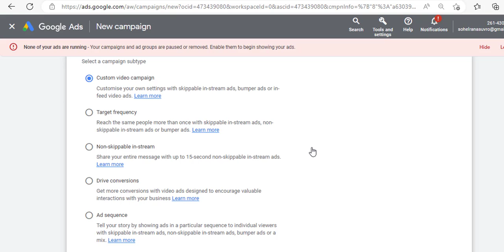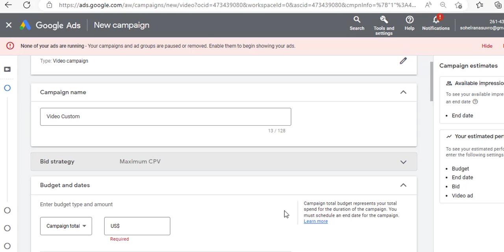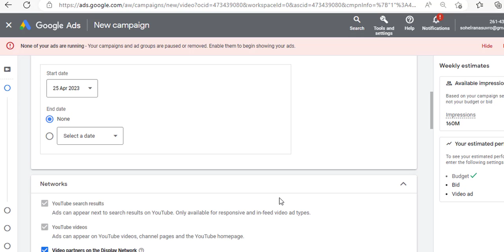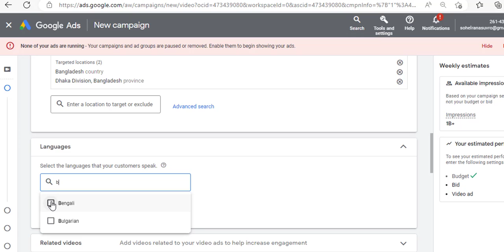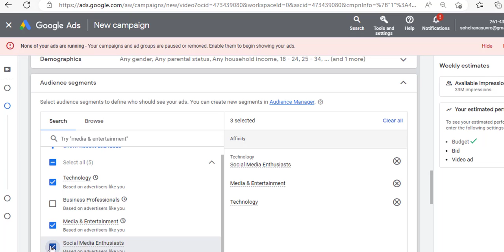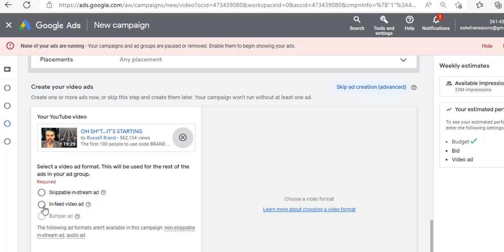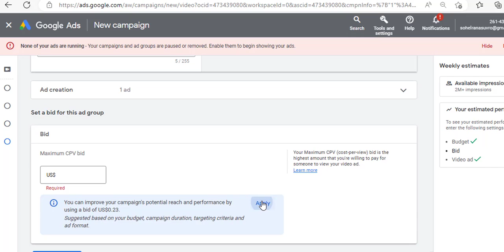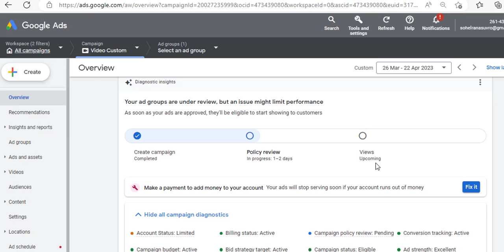How to YouTube video boost on google ads Bangla Tutorial 2023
How to YouTube video boost Bangla Tutorial
Contac Me: 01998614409 ( WhatsApp Number)

If you want to boost your YouTube videos in Bangla in 2023, here are some tips you can follow:

Optimize Your Video Title and Description: Use a catchy title and write a detailed description with relevant keywords to help your video rank better on YouTube and search engines.

Use Relevant Tags: Use tags that are relevant to your video content. This will help your video appear in search results when someone searches for those keywords.

Create High-Quality Content: Make sure your videos are of high quality and provide value to your viewers. The more engaging and informative your videos are, the more likely they are to be shared and recommended to others.

Promote Your Videos: Share your videos on social media, your website, and other platforms to increase visibility and drive more traffic to your channel.

Engage with Your Audience: Respond to comments and messages from your viewers. This will help build a relationship with your audience and encourage them to keep coming back for more.

Collaborate with Other YouTubers: Collaborating with other YouTubers in your niche can help you reach a wider audience and gain more subscribers.

Stay Consistent: Consistently post new videos to keep your audience engaged and coming back for more. Create a content calendar and stick to it to maintain a consistent schedule.

By following these tips, you can increase your chances of boosting your YouTube videos in Bangla in 2023.

YouTube, Video, Boost, Bangla, Tutorial, Start, Results, #